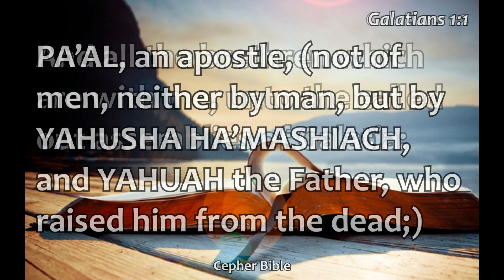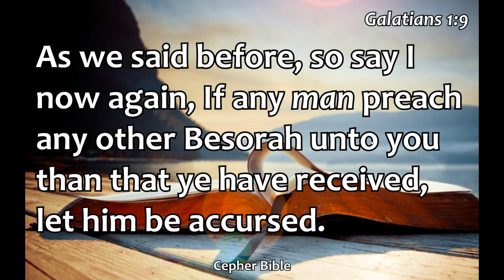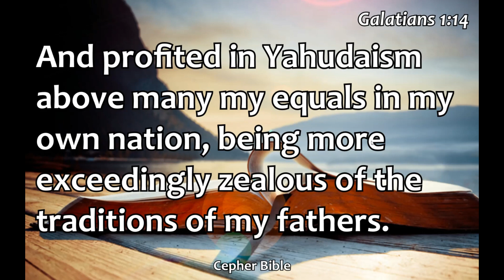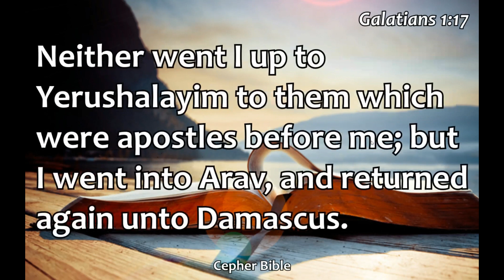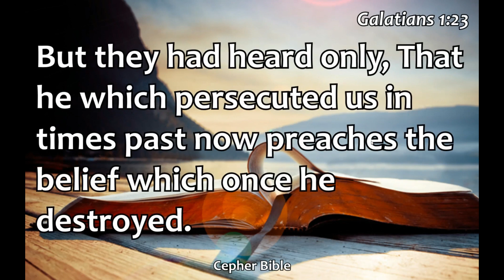Galatiym - Galatians 1 et Cepher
Galatiym - Galatians 1 read by Richard Lynch from the et Cepher Bible version